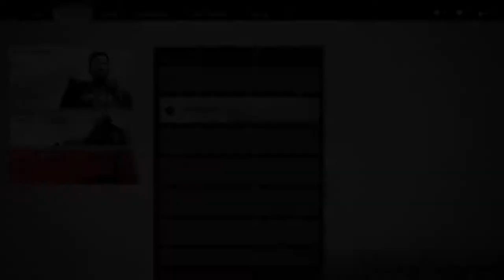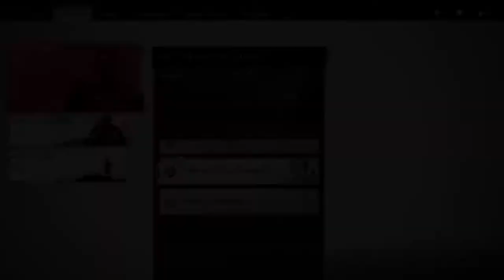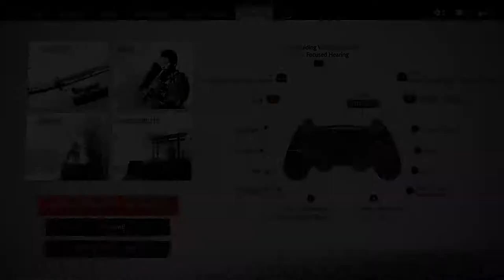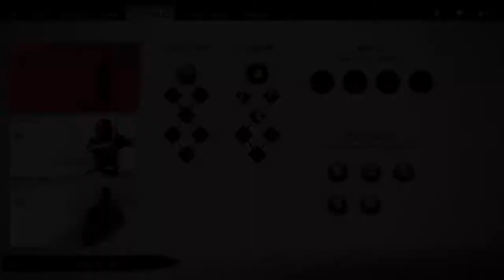They all gone! |Ep 8 | Ghost of Tsushima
In this  episode we help out Lady Masako and we find some wild things about her family. Let me know what you guy's think in the comments below